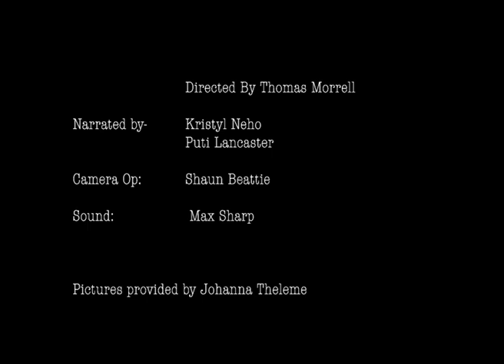Youth Fusion: Home of an unlikely Family.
To be ones family is not bonded by blood, or relation, but with connection to others. Without Youth Fusion I wouldn't be the man I am today.

This is the untold story of the Flaxmere based performing arts group Youth Fusion. In this short documentary we are told of the creation of Youth Fusion and thee legacy that each performer left behind.

This documentary was made for an assessment at EIT. Thank you to all who helped make this and thank you to all who supported the Youth Fusion group.